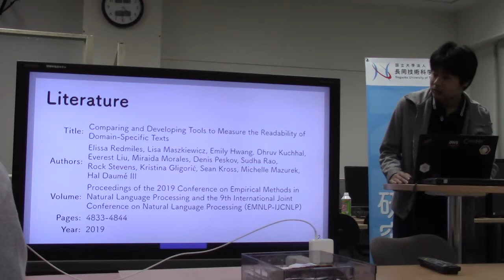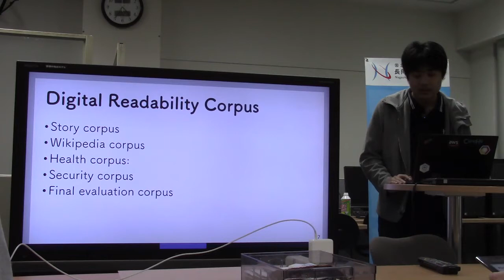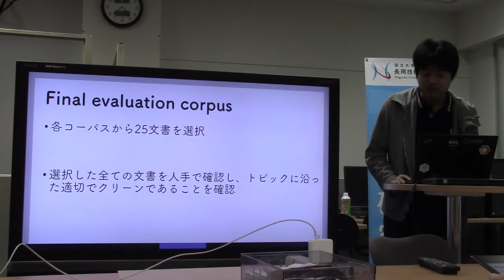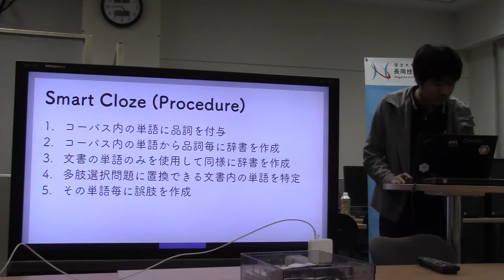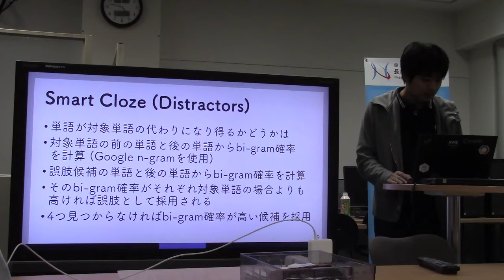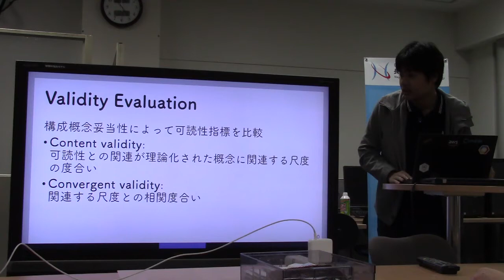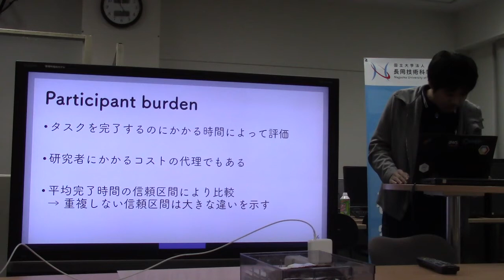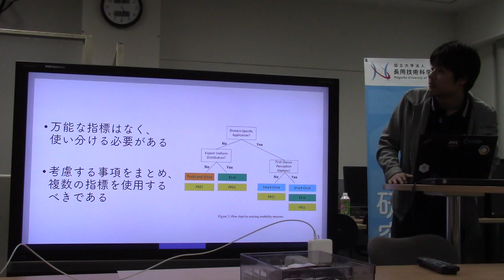文献紹介／Comparing and Developing Tools to Measure the Readability of Domain-Specific Texts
Comparing and Developing Tools to Measure the Readability of Domain-Specific Texts
Elissa Redmiles, Lisa Maszkiewicz, Emily Hwang, Dhruv Kuchhal, Everest Liu, Miraida Morales, Denis Peskov, Sudha Rao, Rock Stevens, Kristina Gligorić, Sean Kross, Michelle Mazurek, Hal Daumé III
Proceedings of the 2019 Conference on Empirical Methods in Natural Language Processing and the 9th International Joint Conference on Natural Language Processing (EMNLP-IJCNLP)
pp.4833–4844, 2019